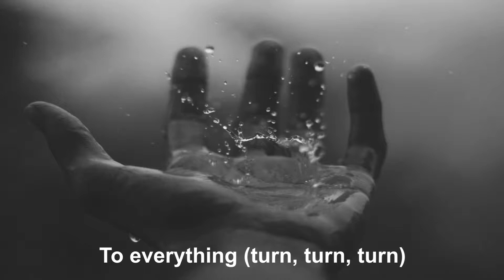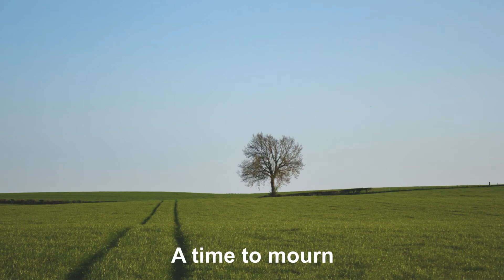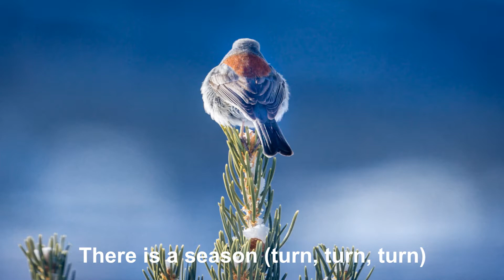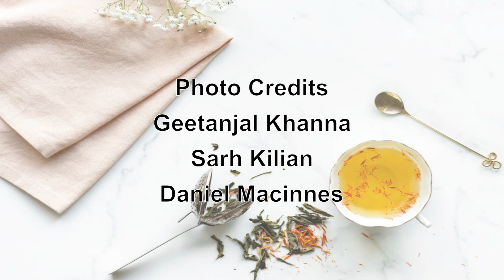Turn! Turn! Turn! – The Byrds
The lyrics to this song are taken almost verbatim from the book of Ecclesiastes, as found in the King James Version (1611) of the Bible (Ecclesiastes 3:1-8).

To everything (turn, turn, turn)
There is a season (turn, turn, turn)
And a time to every purpose, under heaven

A time to be born, a time to die
A time to plant, a time to reap
A time to kill, a time to heal
A time to laugh, a time to weep

A time to build up, a time to break down
A time to dance, a time to mourn
A time to cast away stones, a time to gather stones together

A time of love, a time of hate
A time of war, a time of peace
A time you may embrace, a time to refrain from embracing

A time to gain, a time to lose
A time to rend, a time to sew
A time for love, a time for hate
A time for peace, I swear it's not too late

Songwriters: Peter Seeger